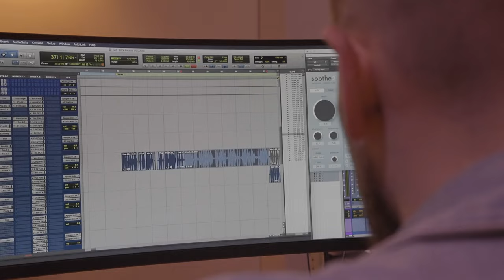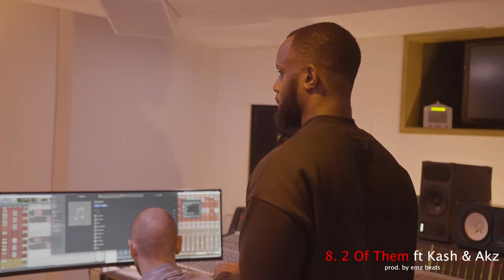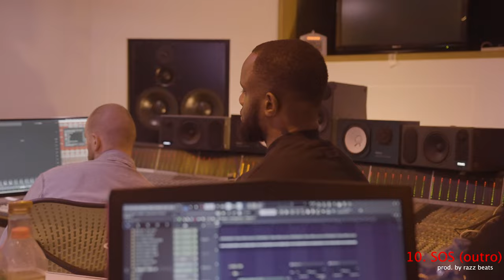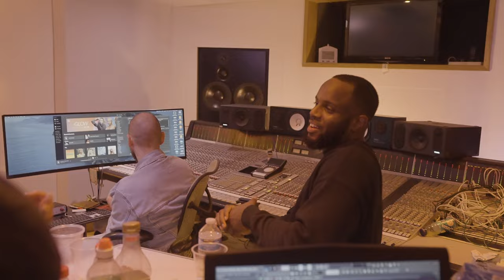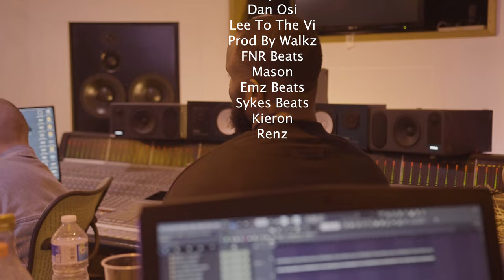RV & HEADIE ONE - GUILTY STUDIO SESSION + INCONSPICUOUS MIXTAPE FIRST PLAY